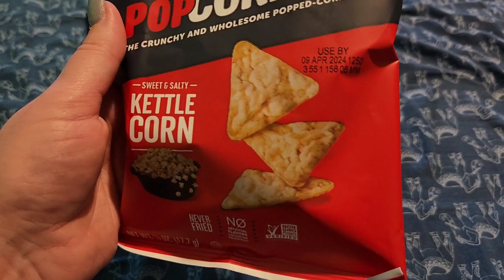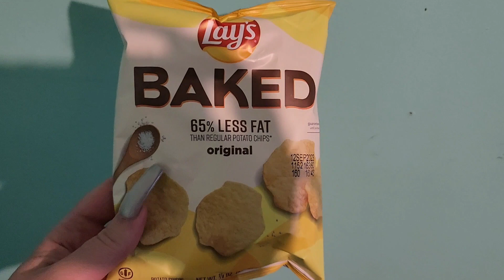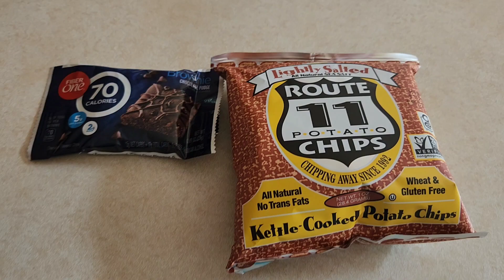Mindful eating examples